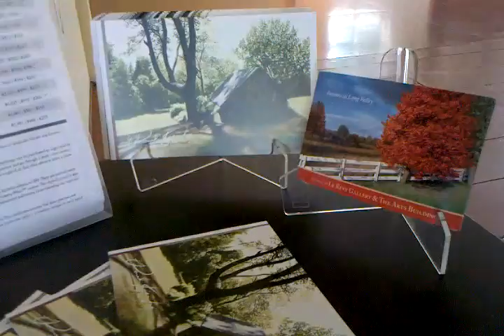The First Floor Gallery at Paul Kiesche Fine Art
We recently moved the gallery into the empty space in the first floor of the Arts Building. We're still at 18 Schooley's Mountain Road in Long Valley, NJ though. Come check out Paul's work!